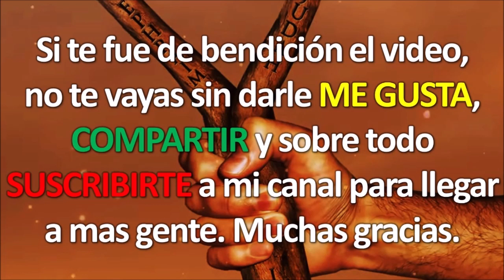38.- Nacimos Ciegos para que Hoy Yeshúa abriera nuestros Ojos | Discipulado Online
Enseñanza por Eliud Emmanuel Díaz

Estamos EN VIVO los Domingos 10am MEX con el Discipulado. Busca la diferencia de horarios de Mexico con tu Pais para que no te pierdas la transmision.